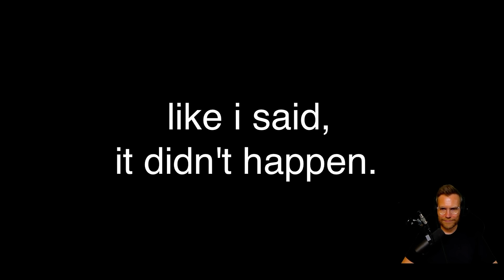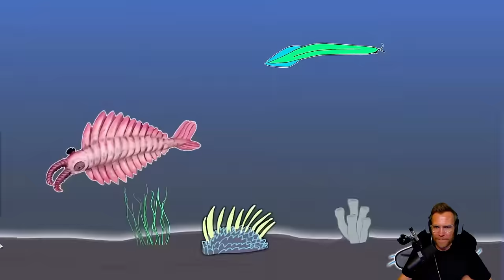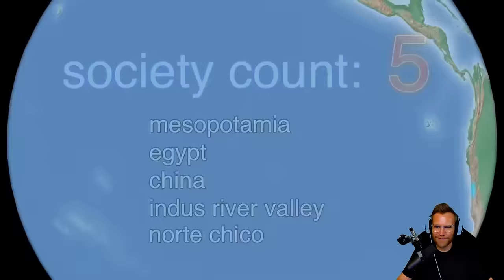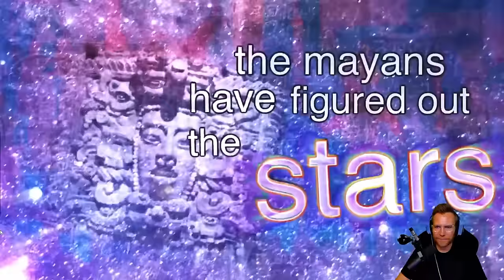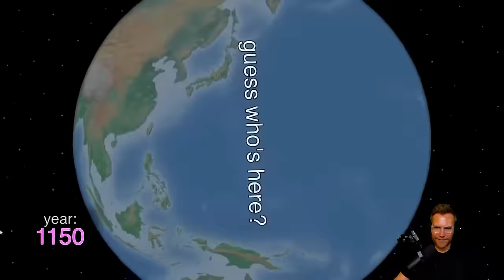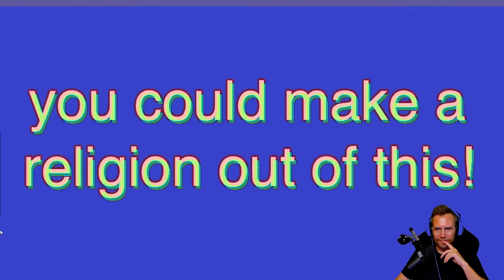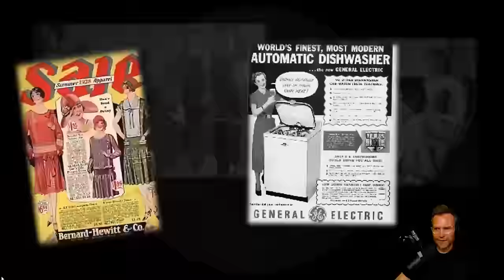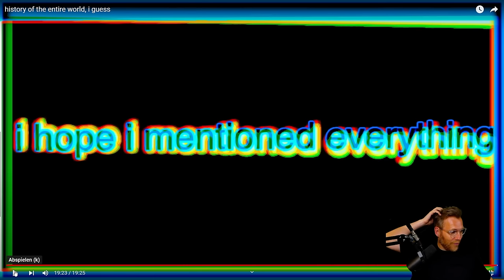Die Geschichte der ganzen Welt! ... oder so? - React